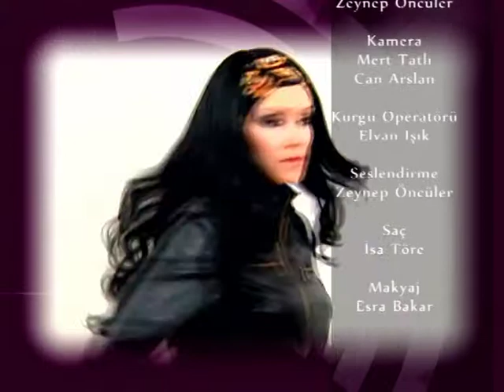Bir Değişim Hikayesi Show Tv - Zeynep Öncüler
Kadınları Baştan Yaratıyoruz